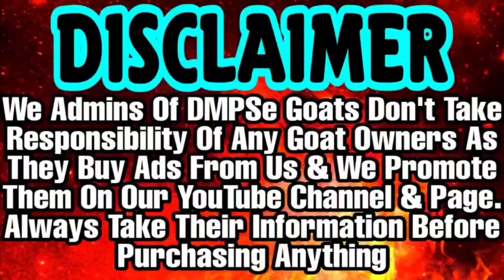Extreme Quality Kota Male From Jungle | 3 Daat 39-40 height